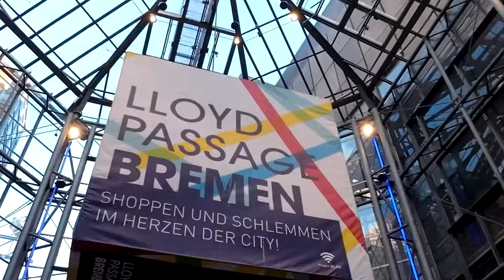Der BEKLOPPTESTE Vlog in ganz BREMEN!